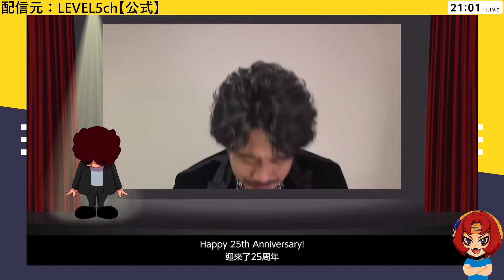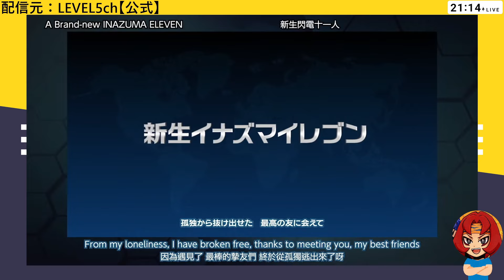【イナイレ新作】「LEVEL5 VISION 2023 II」を見て泣いてしまった男【イナズマイレブン英雄たちのヴィクトリーロード】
2:55 イナイレはここから
引用元：LEVEL-5／イナズマイレブン／テレビ東京／OLM
©LEVEL-5／FCイナズマイレブン・テレビ東京
©LEVEL-5／FCイナズマイレブンGO・テレビ東京